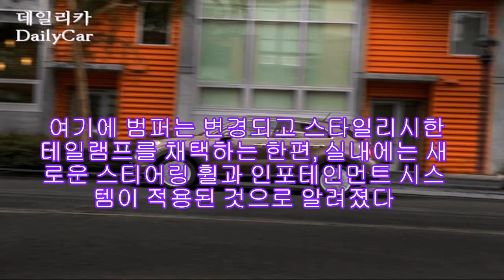피아트, 500X 페이스리프트 이미지 공개..달라진 점은? |카24/7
피아트 500X 페이스리프트 버전이 올해 하반기 공개될 것으로 전해져 관심을 받고 있다.

이탈리아 자동차 전문 매체 오토블로그는 7일(현지 시각) 신형 피아트 500X의 티저 이미지를 온라인을 통해 공개했다. 피아트 500X는 4년 전 소개된 이후 올해 페이스리프트 모델로 새롭게 출시될 전망이다.

업데이트된 피아트 500X의 전면부는 더욱 현대적인 디자인이 적용된 모습이며, 새로운 라이트 시스템이 적용됐다. 여기에 범퍼는 변경되고 스타일리시한 테일램프를 채택하는 한편, 실내에는 새로운 스티어링 휠과 인포테인먼트 시스템이 적용된 것으로 알려졌다.

엔진 라인업은 공식적으로 공개되지 않았으나, 최고 출력 118마력을 발휘하는 1.0리터 3기통 터보 엔진과 각각 148마력, 177마력을 발휘하는 1.3리터 4기통 터보 엔진으로 구성될 전망이다.

한편, 피아트크라이슬러는 오는 10월 개최되는 2018 파리모터쇼에 불참할 계획인 것으로 전해져 500X 페이스리프트의 구체적인 공개 시기는 아직까지 알려지지 않았다.